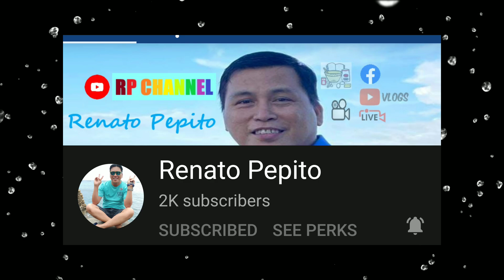HOW ABOUT THEM FRUIT TREES ?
In this video I will show you all the fruit trees / bushes that are growing in our backyard . Apples all kinds of it , plums , peach , pear , blackberries and grapes . Strawberries was done bearing fruit this past spring time I capture a little bit of it . But we did enjoy it for sure .I hope you all like this video ple give it a thumbs up like and share and please comment below and subscribe if you haven't already. Yhanks so much God bless from me and Dodong the sponsored kid of this channel.